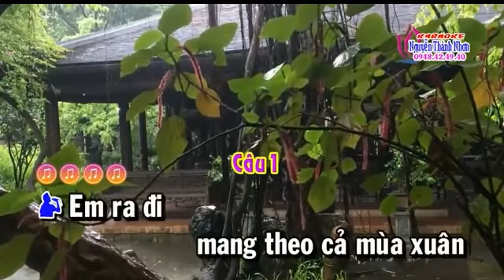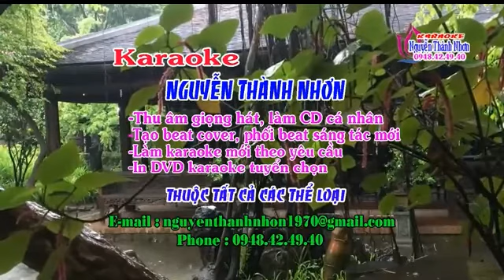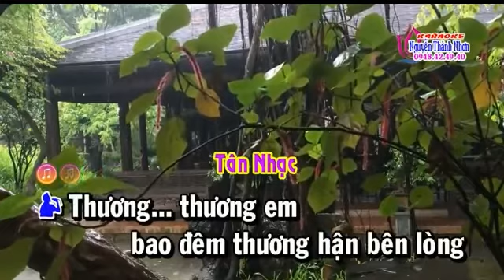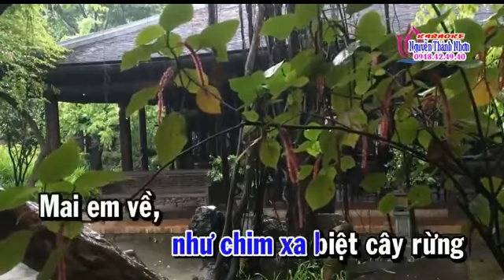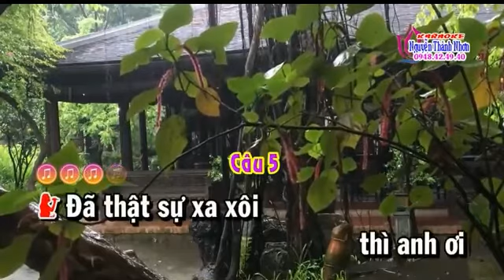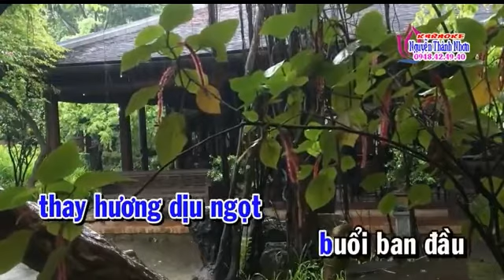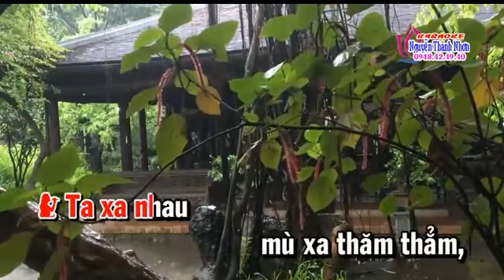KARAOKE Tan Co DEM BO VO Ngan Chau SONG CA